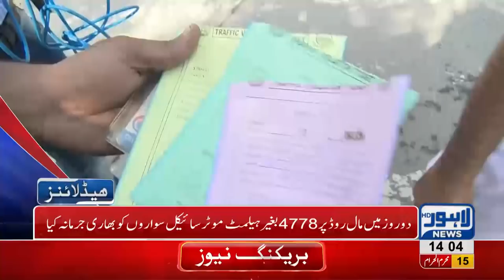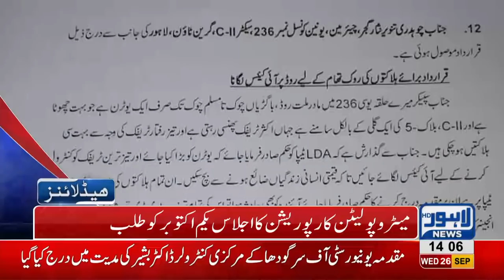02 PM Headlines Lahore News HD - 26 September 2018